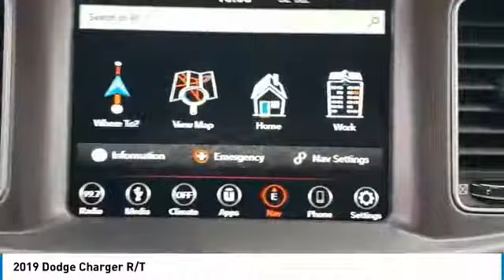2019 Dodge Charger KH721617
2019 Dodge Charger R/T

When it comes to high quality, competitively priced used cars in Bossier City and Shreveport Louisiana , Landers Dodge Chrysler Jeep and Landers FIAT is your destination! Stop by our all new Pre-owned Super Center! We have hundreds of certified pre-owned vehicles available for the entire Ark-La-Tex area! We have over 8 States of inventory at our finger tips, whether it's a high-line luxury model or a compact hybrid. If we don't have it, we can get it! Get a used car in Shreveport or Bossier City Louisiana that has been through a detailed inspection by our auto technicians and will run like new for many years to come. If you are looking for a used Dodge, Chrysler, Jeep, Ram, FIAT or ANY make or model in Bossier City or Shreveport Louisiana or the surrounding area and need assistance, complete our no-obligation Car Finder form and we will track down the used car you are interested in! This Dodge includes: QUICK ORDER PACKAGE 29N NAVIGATION & TRAVEL GROUP HD Radio Navigation System AM/FM Stereo Satellite Radio Auxiliary Audio Input MP3 Player OCTANE RED PEARLCOAT ENGINE: 5.7L V8 HEMI MDS VVT (STD) 8 Cylinder Engine Gasoline Fuel TRANSMISSION: 8-SPEED AUTOMATIC (8HP70) (STD) 8-Speed A/T Transmission w/Dual Shift Mode A/T *Note - For third party subscriptions or services, please contact the dealer for more information.* You can finally stop searching... You've found the one you've been looking for. You've found the one you've been looking for. Your dream car. Based on the superb condition of this vehicle, along with the options and color, this Dodge Charger R/T is sure to sell fast. At Landers Dodge Chrysler Jeep in Bossier City and Landers FIAT in Shreveport we strive to maintain a huge selection of used cars by today's top auto manufacturers.